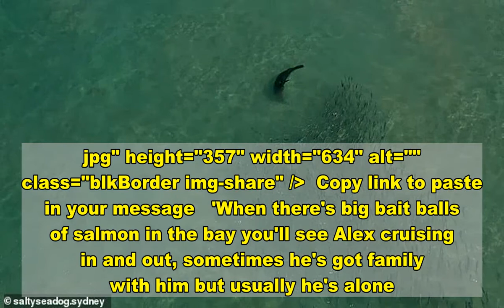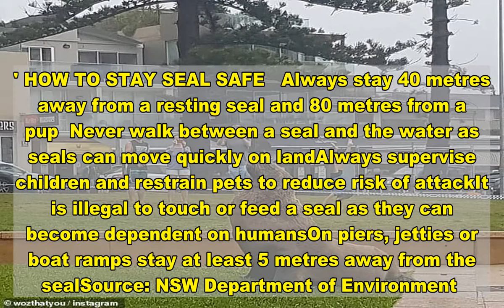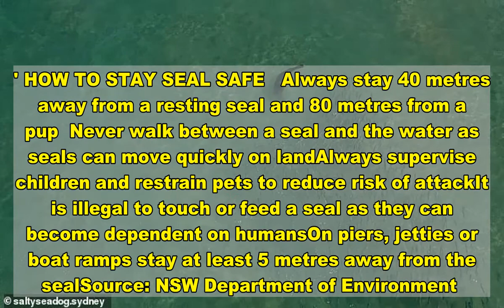Playful seal spotted frolicking metres from swimmers at Bondi Beach